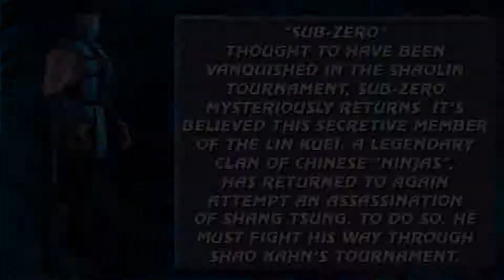Mortal Kombat Project Revitalized 2 - Klassic Sub Zero